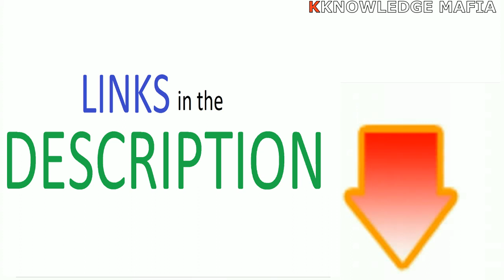LAST DAY to Fill 2nd PREFERENCE LIST FORM BIFOCAL(HSVC/MCVC) 11th/FYJC | 2018 -19